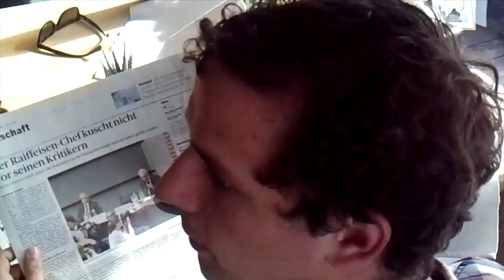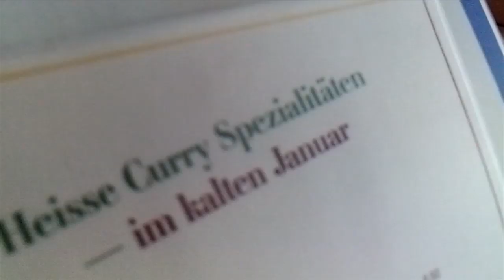Mis Härz Wott Gah: Behind The Scenes [kurz]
Hinter den Kulissen der Aufnahmen zum ersten Fire Birds-Musikvideo.
Eine längere Version des Behind The Scenes und das eigentliche Musikvideo folgen in nächsten Tagen/Wochen.